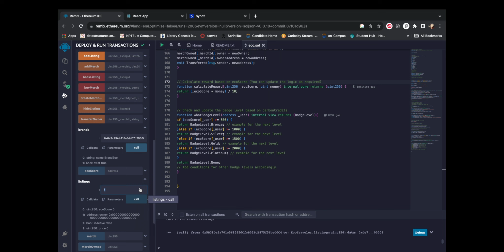EcoVoyager - EasyA x Vechain Hackathon Demo*